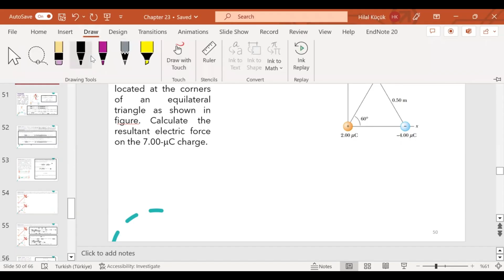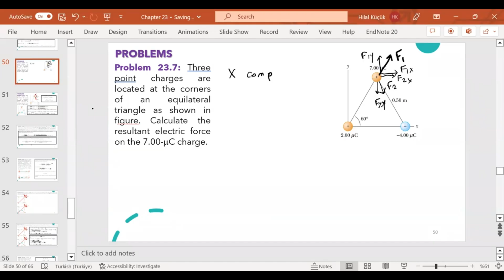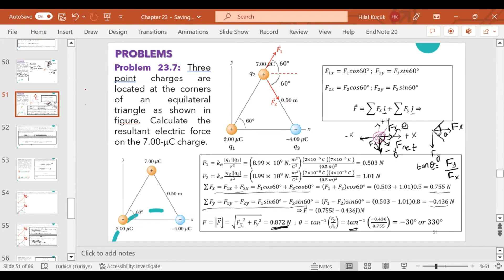Chapter 23 part 1